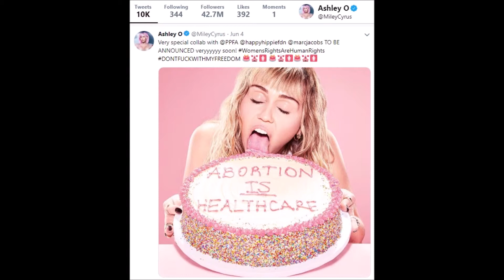Miley Cyrus HOODIE To benefit Planned Parenthood